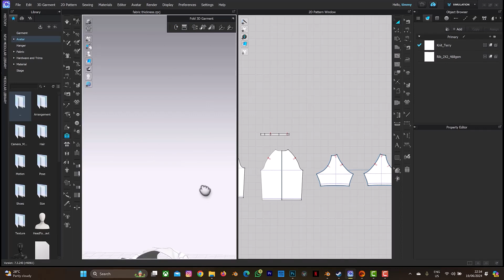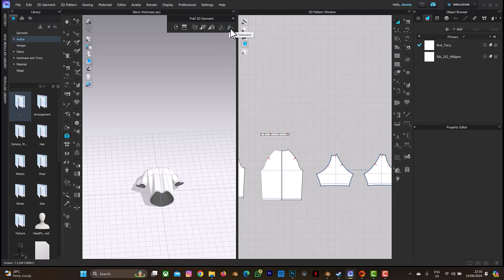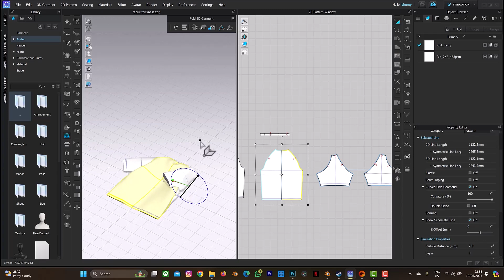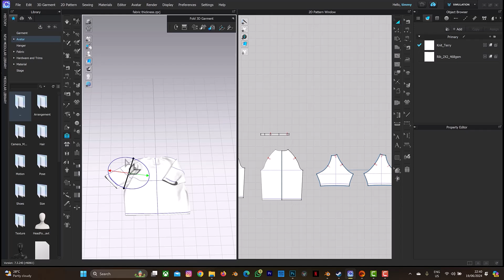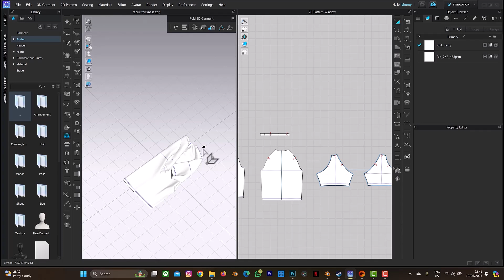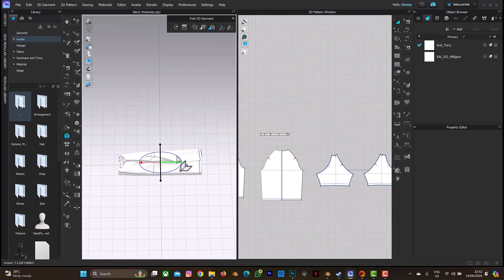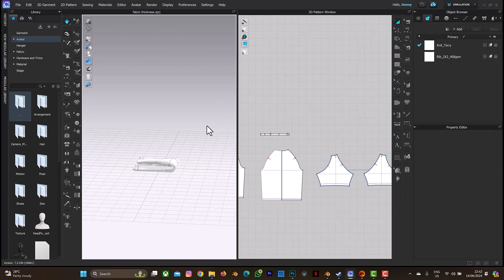Clo3d Tutorial: How to fold Clothes or T-shirt Mockup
In the Clo3D tutorial on folding clothes on a T-shirt, you start by opening the software and loading your T-shirt model. Using the folding tool, draw fold lines on the T-shirt where you want the folds to appear. Adjust the angles of these lines to achieve the desired look, tweaking the fold depth and sharpness for realism. Run a simulation to see how the folds behave, making any necessary adjustments to ensure they look natural. Once satisfied, save your project and export the T-shirt model for further use or rendering.